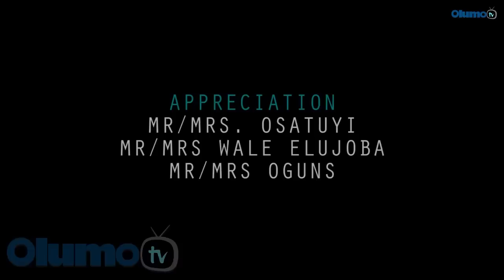Elegbenla Latest Yoruba Movie 2019 Drama Starring Jumoke Odetola | Niyi Johnson | Afeez Abiodun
What was supposed to be a top secret between three friends open a can of worms to things about them as a result of jealousy, greed, betrayal and envy.